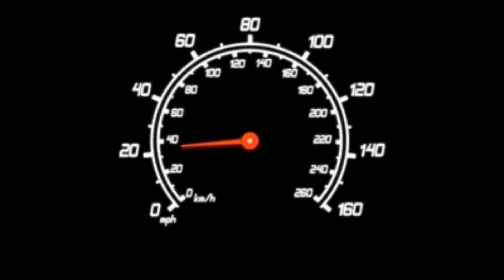Aston Martin Toy car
. latest news,
. breaking news,
. urdu news from pakistan,
. world,
. sports,
. cricket,
. business,
. politics,
. health,